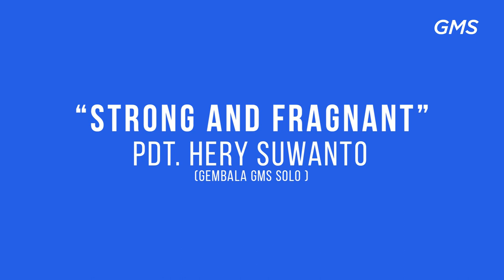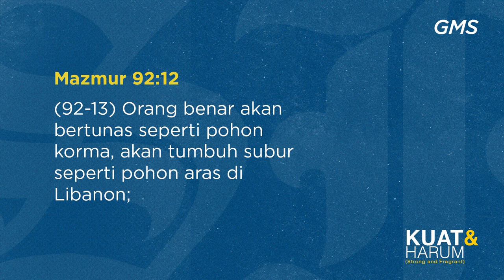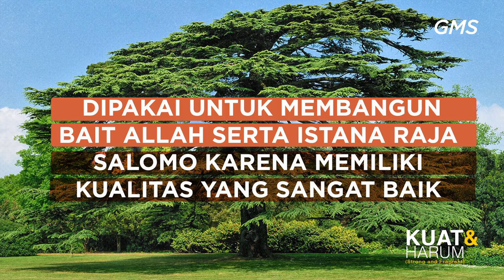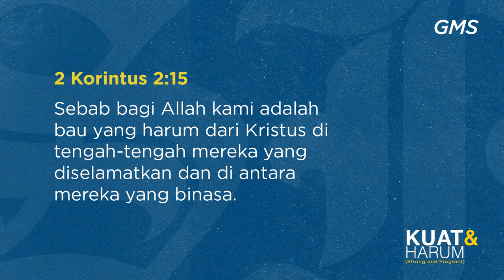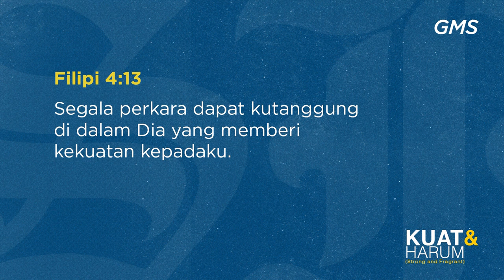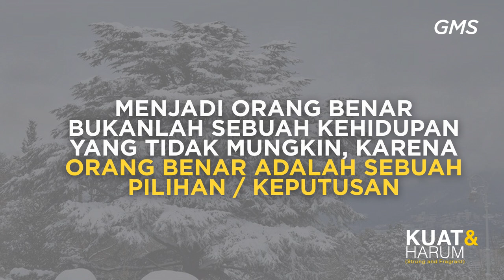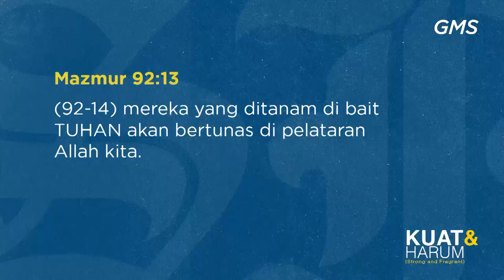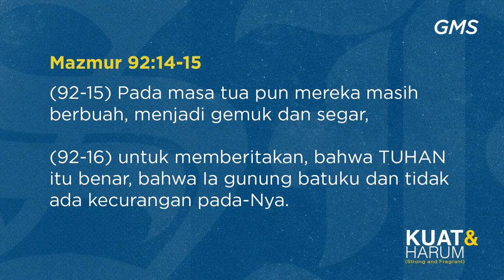GMS SOLO - STRONG AND FRAGNANT - PDT HERY SUWANTO